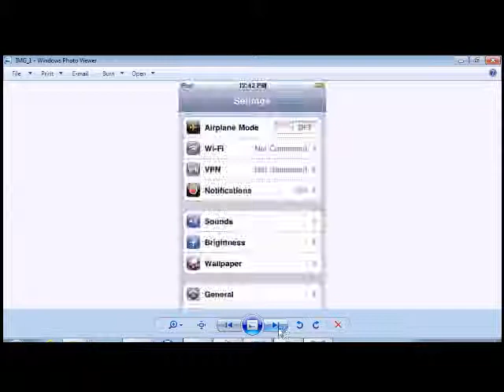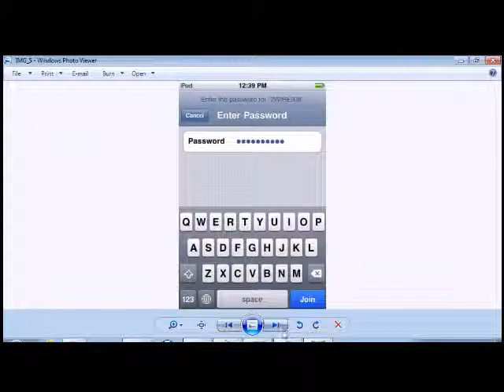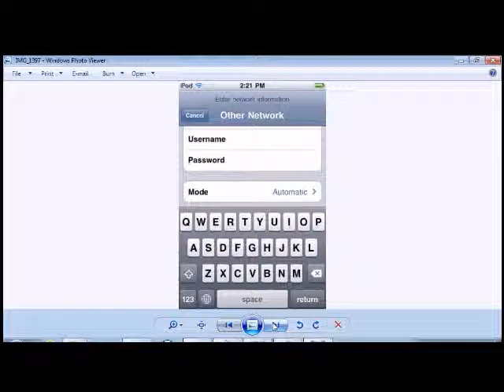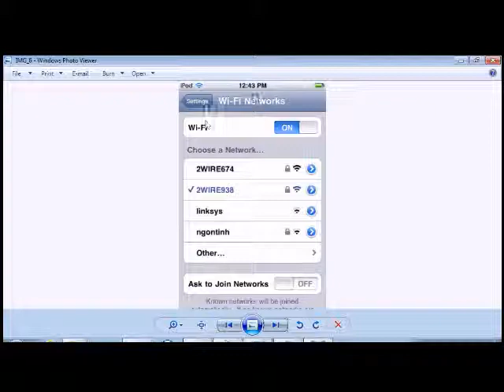How to Connect To WiFi